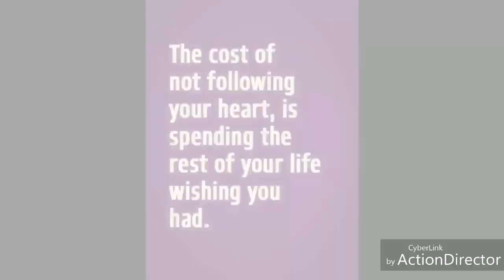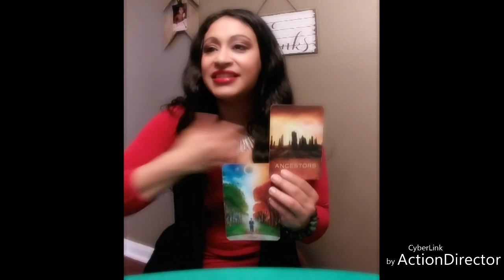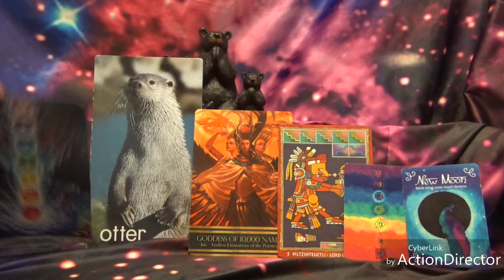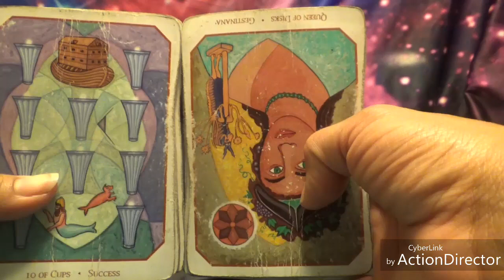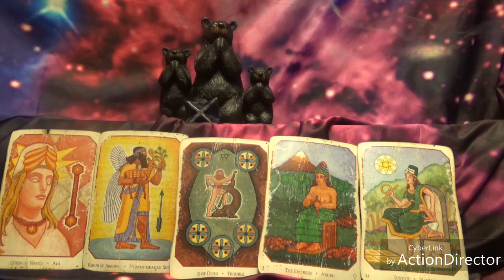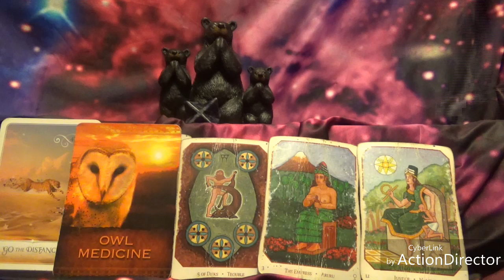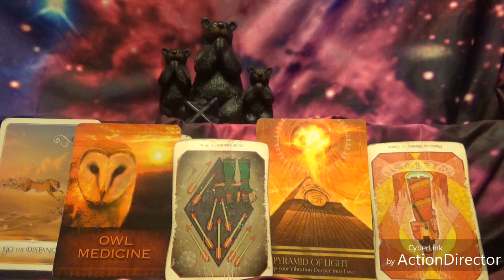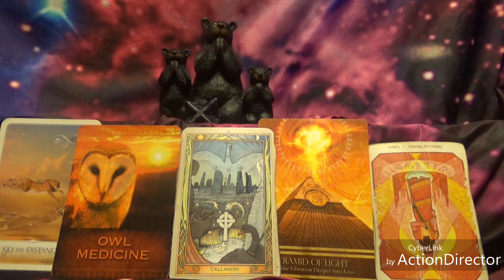Virgo: April Energy Forecast Trust your intuition!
Curious about what this energy has for you? Get a video ... That will use the insight of tarot and Oracle cards to give you a spiritual map on how to maneuver these energies! DM me for details... Videos are on sale for 20$ until April 15..Then they will be 35 or 2x50.They take about 7 to 10 days to be received via personal link yo my YouTube.  No one but you will have access To it😘 Phone / Skype/ whatsapp  are 60$ for an hour session💗

Wisdom of the oracle: Colete Barron- Reid
Nahualli Animal Oracle: Caleum Rainieri and Ivory Andersen
Don Miguel Ruiz: The Four Agreements